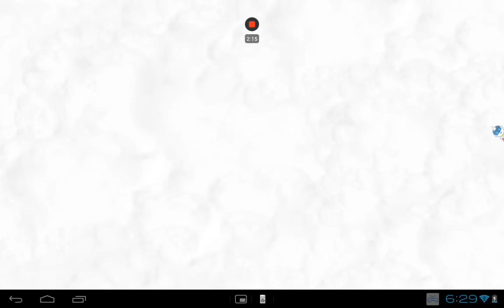Boom beach// Mega crab wave 7- failed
Kik account:Edwingaming115